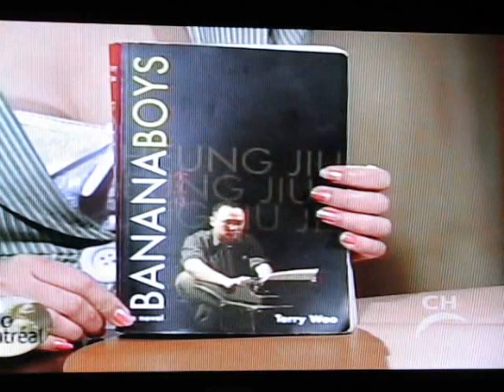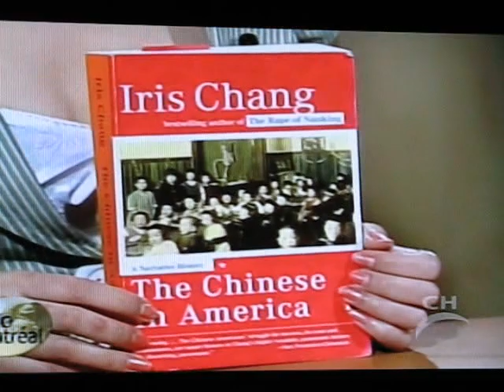Sino Montréal - Chinese identity roundtable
Show hosted by ZhiMin HU, aired on CH Montréal on May 21st 2007. Guest is Cedric Sam (myself).